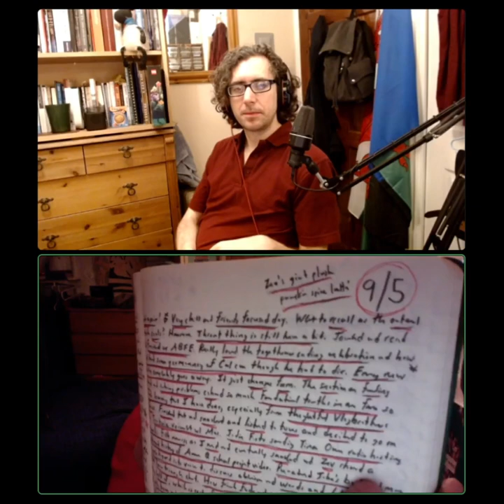Journaling talk with Chris and Matt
As the new year arrives, Chris and Matt talk journaling the benefits it brings.